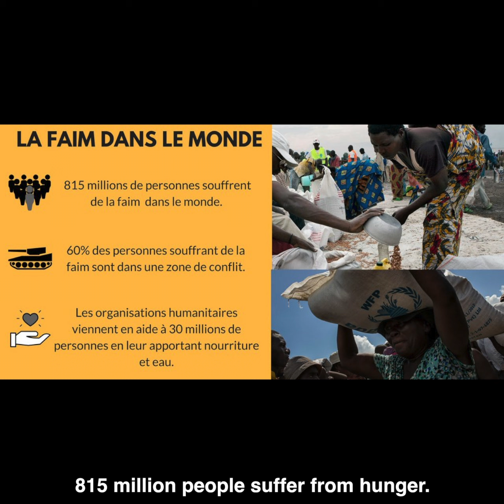Le Petit Journal de l'ONU - Episode 4